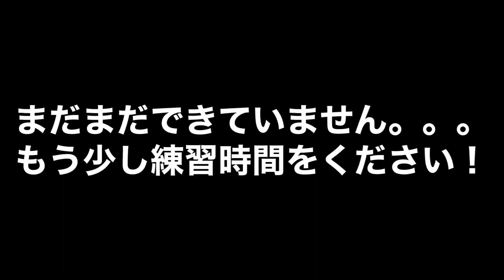【おうち時間】サッカー宿題対決！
Lucifel／ルシフェル　さんとの遠隔コラボ！
サッカー宿題対決！

ルシフェルさんありがとうございました！

現在は5歳年中のかのちゃん。

ヒカキンさんに憧れてYouTubeごっこから始まった動画撮影。

Buzz Video でたくさんの投稿をしてきましたが、これからYouTubeへの投稿にチャレンジしていきます！

かのちゃんのやってみたいこと、遊び、お勉強、料理など、いろんなことへのチャレンジしていきたいと思います！
検証、ドッキリなどもお楽しみに！(^^)

大好きなサッカーやプリキュアの関連動画も投稿していきます！(●´ω｀●)

目標は毎日投稿18時です！
8/26から不定期更新となりました。。。